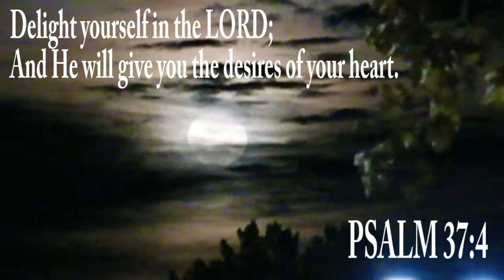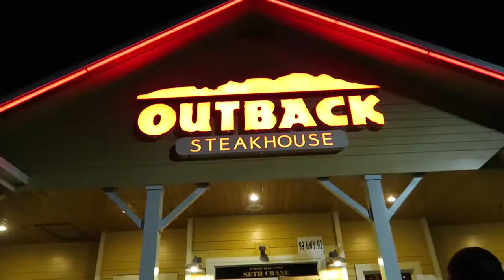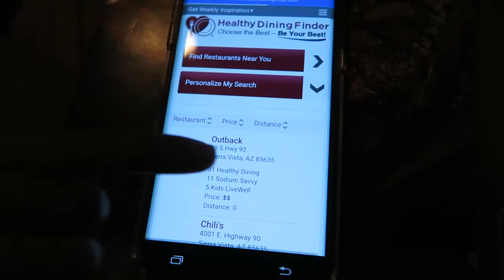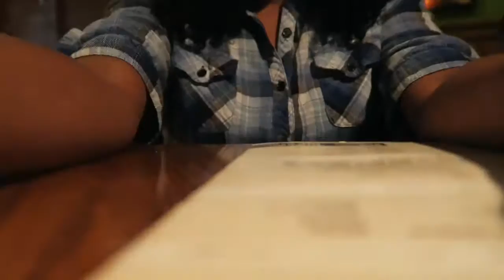BIRTHDAY CELEBRATION | VLOG MY LIFE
Join me and my family as we celebrate my birthday in Arizona!